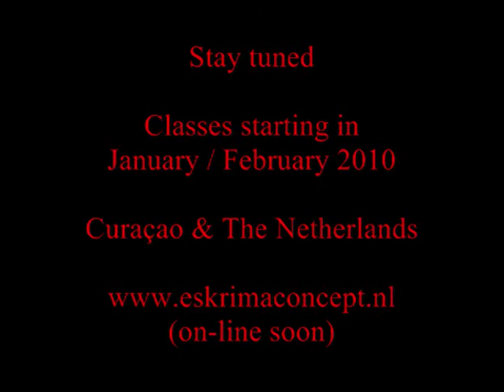Eskrimaconcept Stick Fighting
Eskrima Concept presents Stick Fighting - Knife Fighting - Empty hand combat ( Pangamut ) - Pocket stick by Menno Bekman and Morry Krispijn Classes starting from January / February 2010 onward on Curaçao and in Den Haag / The Hague - Netherlands.